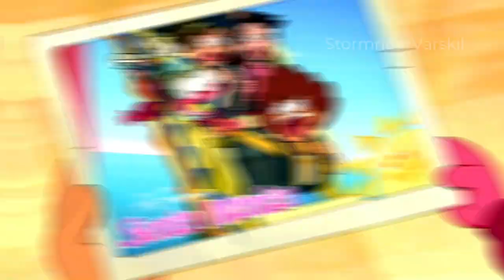Anne Tribute - Amphibia AMV - "Rather Be" by Clean Bandit ft. Jess Glynne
This is our second Anne Tribute Amphibia AMV with this song was requested by @SlidDiamond3218 Enjoy!

As usual, the sounds and visuals are not mine.  These are from the following:

- "Amphibia" (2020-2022) is created by Matt Braly for Disney Studios.
- "Rather Be" (2013) is by Clean Bandit ft. Jess Glynne